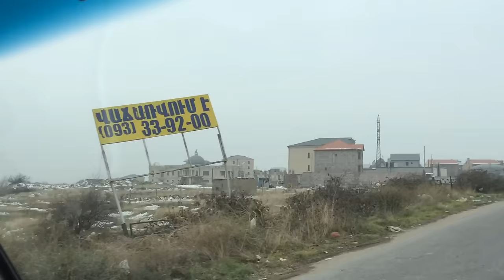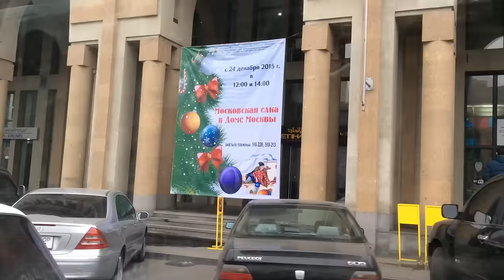Yerevan, 18.12.15, Fr, Video-1, Mekenaits Isahakyanits Noyan tagh., Petak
Live streets view, Yerevan, December 18, Fr, video-1, Mekenaits, Isahakyanits, Baghramyan, Orbeli, Kievyan, Leningradyan, Noyan tagh.,  Petak